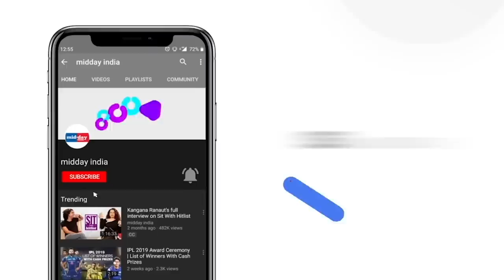Jhelum Boat Accident: Boat Capsizes In J&K's Jhelum River, 4 Dead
In a tragic incident, a boat carrying school children capsized in the Jhelum river in the Ganderbal district of Jammu and Kashmir on April 16. Jhelum Boat Accident killed 4 people. The Srinagar Administration has launched a rescue operation in the area. A State Disaster Response Force team was also deployed. At least six persons including four children have died. Meanwhile, 4 bodies have been recovered, while others are missing.
The boat which has capsized was ferrying children from Gandbal to Batwara in Srinagar.
Continuous rains over last two days have led to an increase in the water levels of several water bodies, including Jhelum. Watch video